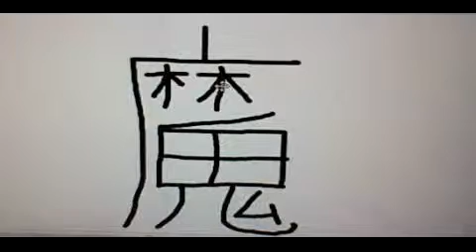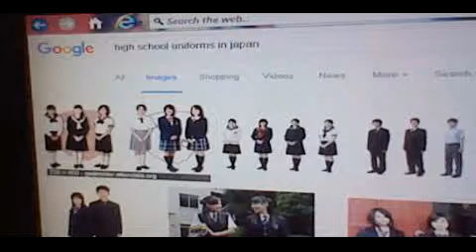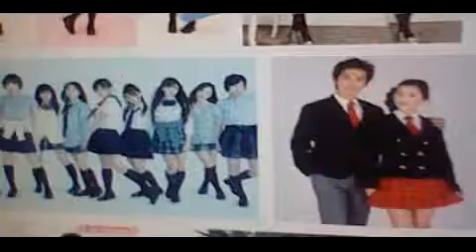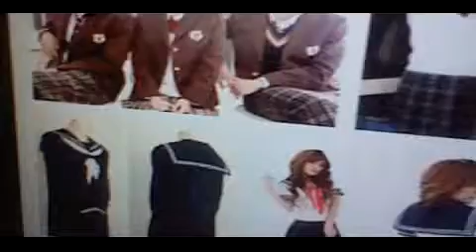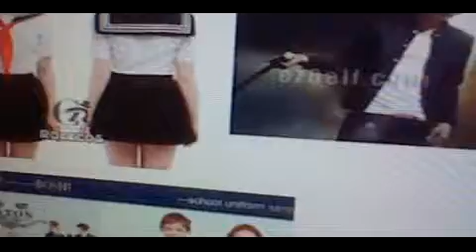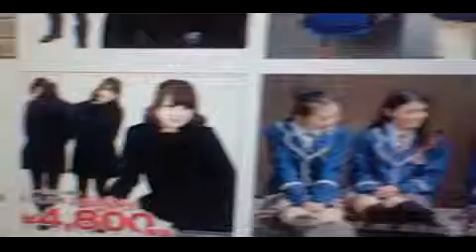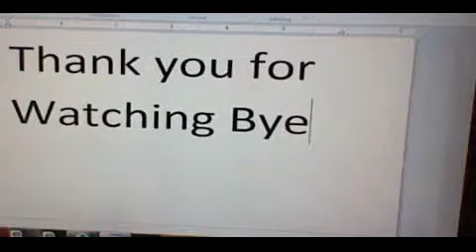Patrick go to East Iberville High School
Patrick Perry go to East Iberville High School, 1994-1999 long time ago.